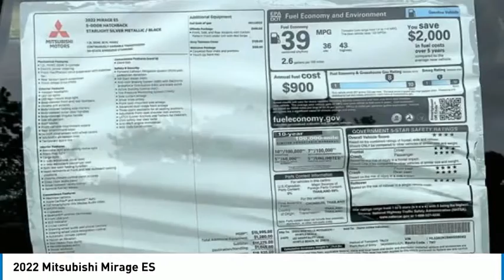2022 Mitsubishi Mirage 940MB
2022 Mitsubishi Mirage ES